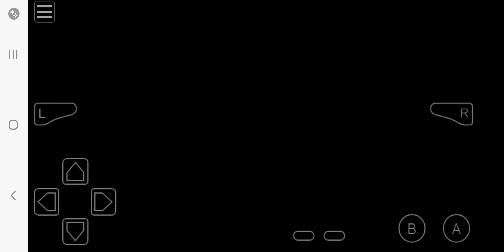July 2, 2024